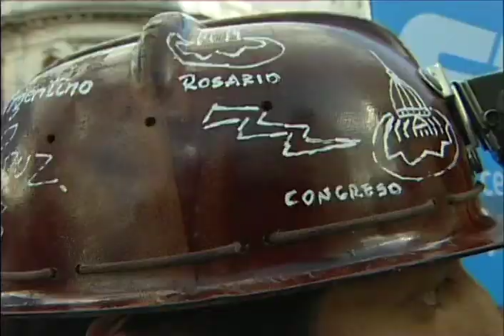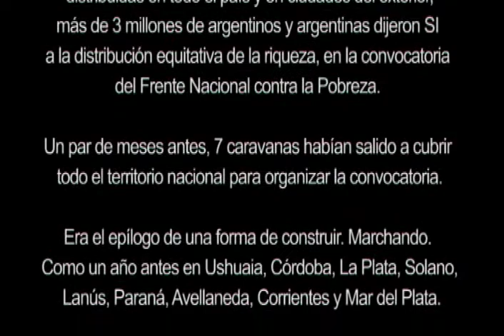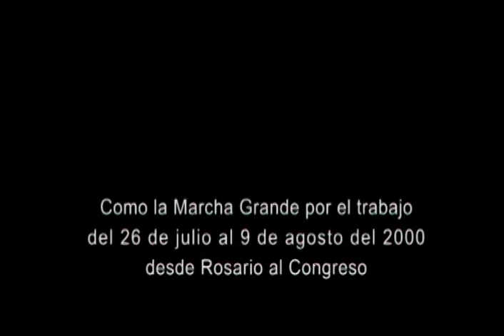MARCHA GRANDE - 26 DE JULIO 2000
Marcha Grande por el Trabajo 2000 - version corta